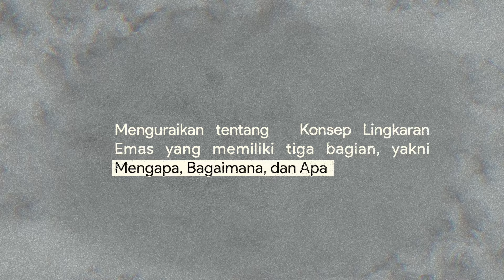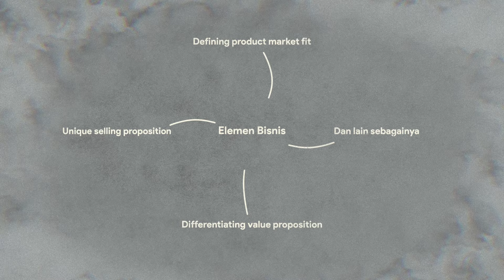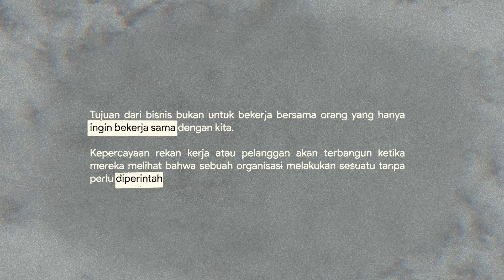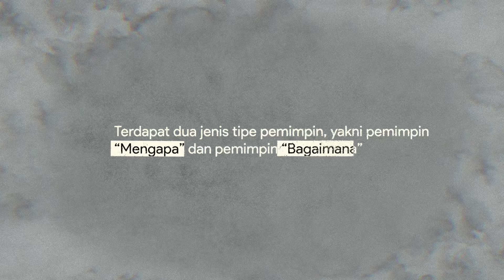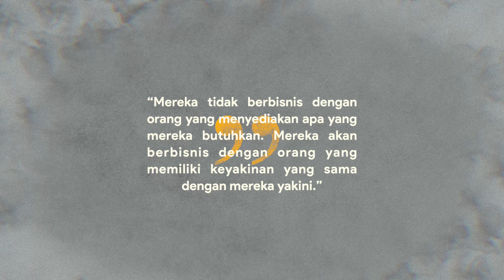EMANG SEMUA HARUS ADA ALASANNYA YA? - Ngomongin Karya: Buku 'Start with Why' karya Simon Sinek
Susah banget memulai sesuatu. Lebih susah lagi waktu bertahan. Tapi kalau kita punya alasan yang kuat kenapa kita memulai, alasan itu juga yang bisa jadi energi untuk bikin kita terus bertahan. Buku ini membantu kita untuk itu. Untuk bisa punya alasan kita memulai sehingga value itu bisa menyebar dan pada akhirnya membuat kita bertahan. Baca deh bukunya!